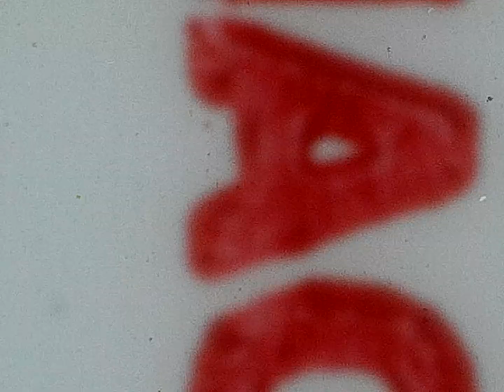Joe Cocker Concert-Fox Theater, 1970 Something